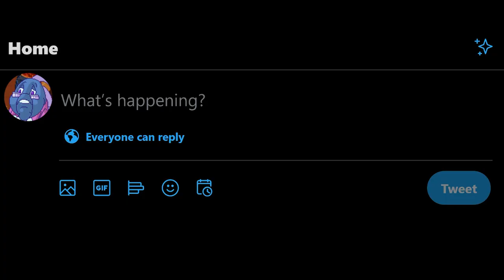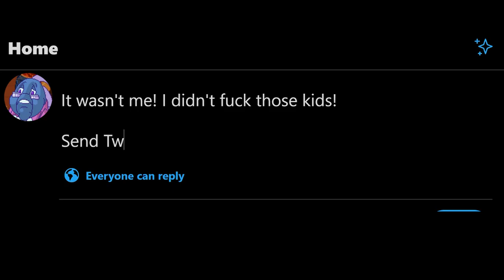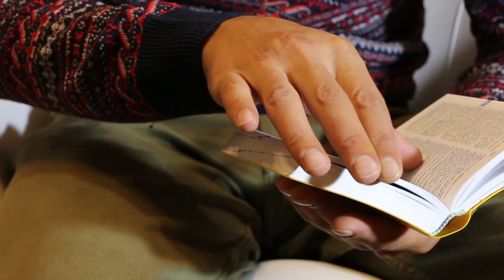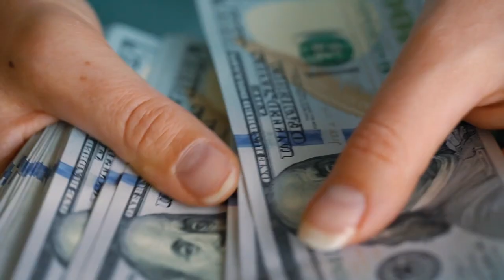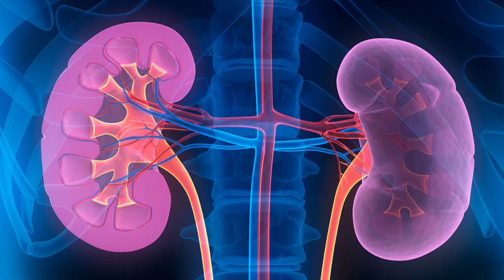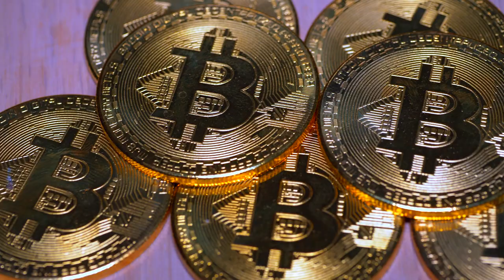Freddi Fish and the Case of the Missing Kelp Seeds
Come child, you want to know about the old country? Come,  sit on my lap, and I will tell you the tale of Freddi the Fish.

Freddi Fish is a point-and-click adventure game that was released in 1994 for the PC. It was developed by Humongous Entertainment using the SCUMM Engine and was a staple of most people's childhoods. It was also a piece of communist propaganda, meant to show the downsides of living in an unfettered capitalist society.

🎥  Welcome to the official YouTube Channel of Chekhov27! 👾

Here I will review video games, both old and new.
Sometimes, I will share opinions on the video game industry and play games with the Squad.
So Let’s Plays are definitely an option ;)
Professional Dynamite Donkey Kicker